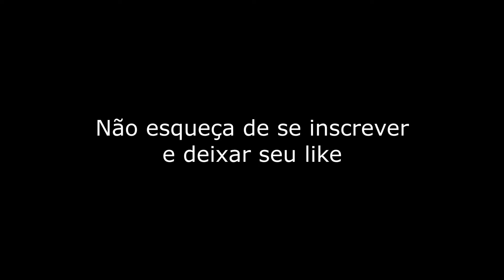RAFINHA BASTOS ACUSA SITES DE AP*STAS DE SEREM FACILMENTE MANIPUL*D0 😱😱😱 - Cortes da Maromba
Rafinha e Renan discutem sobre sites de ap*sta e resultados.